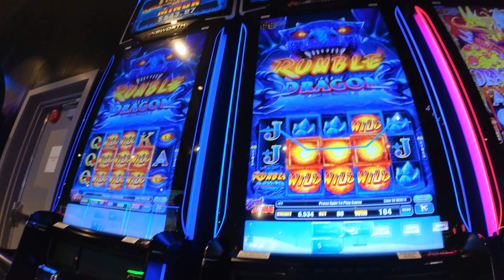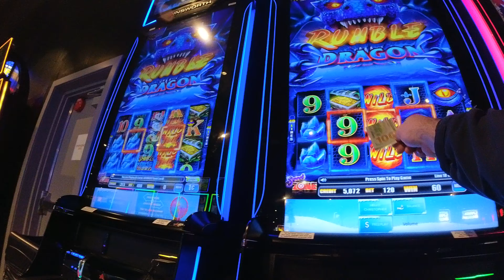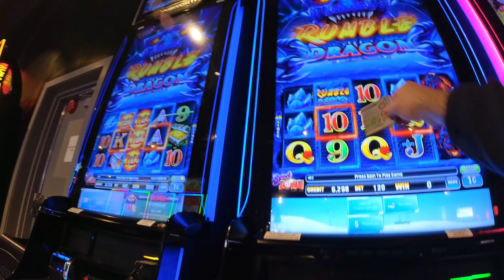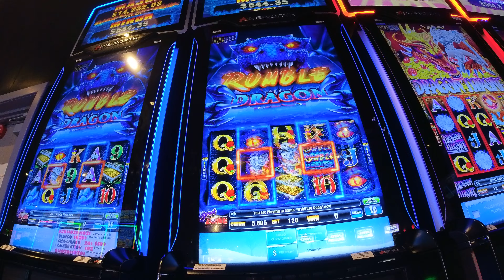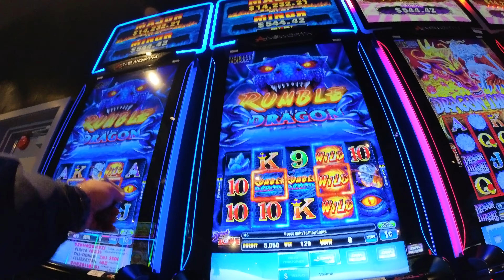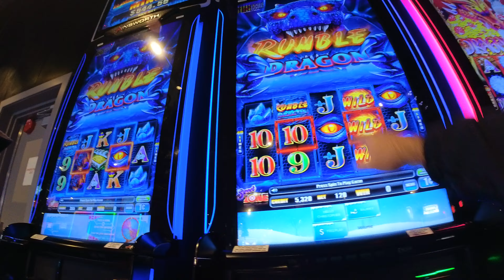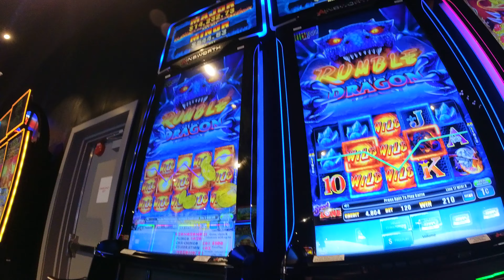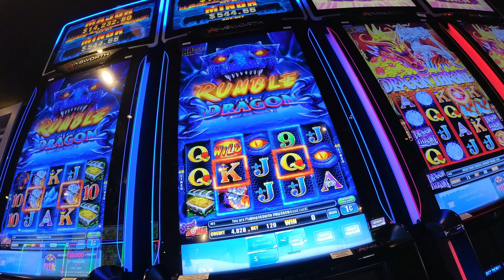Rumble Dragon in Duo